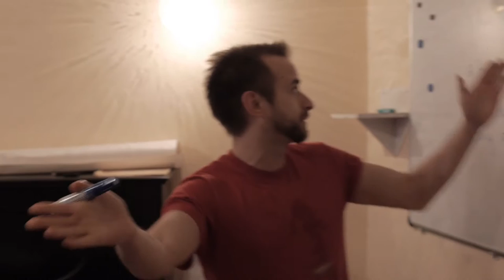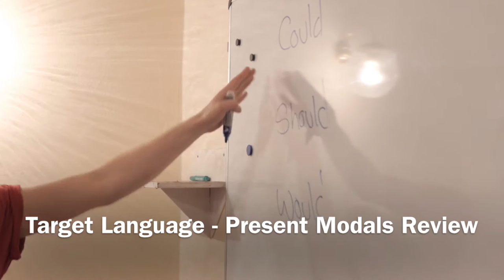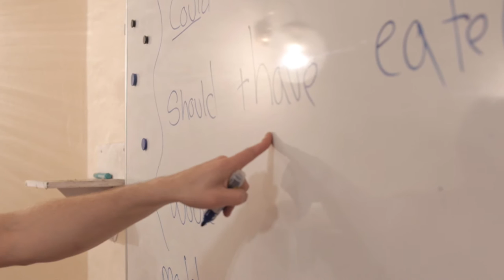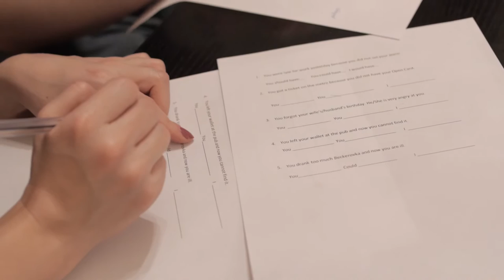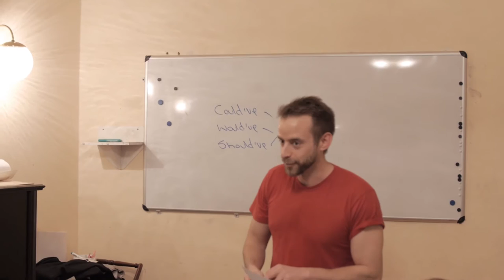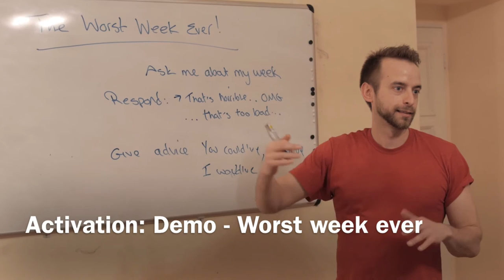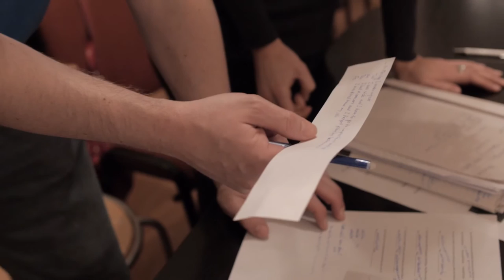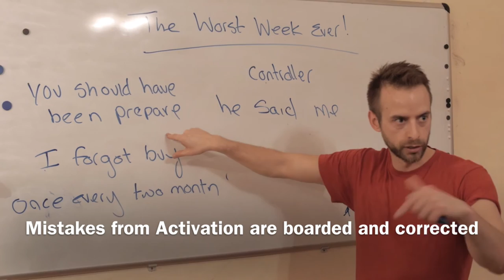ESL Grammar Lesson Demo - Past Modals - Intermediate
Chris Westergaard from The Language House TEFL in Prague does an ESL grammar demo lesson on a group of new intermediate Czech ESL students with past modals being the lesson focus.  Chris is the head trainer at The Language House TEFL, a TEFL certification course in Prague. If you are interested in teaching abroad, The Language House TEFL can get you started. Their 4-week TEFL certification course is for new teachers who want to teach English in Prague or worldwide. Find out more information about The Language House TEFL and teaching abroad You can find this lesson plan, and others, on Chris Westergaard's blog